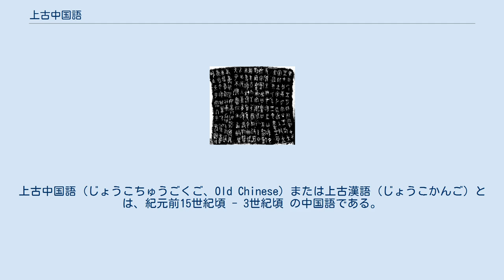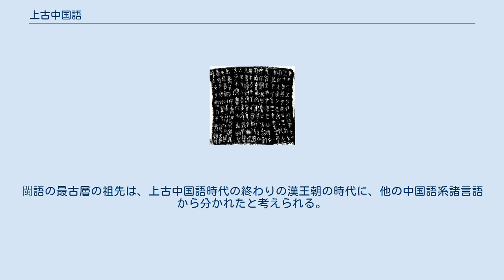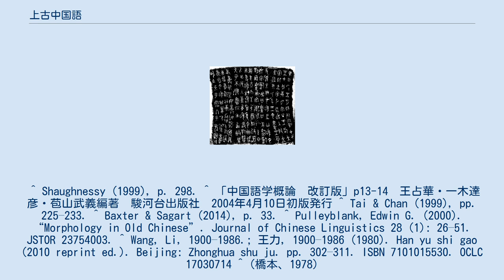上古中国語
上古中国語（じょうこちゅうごくご、Old Chinese）または上古漢語（じょうこかんご）とは、紀元前15世紀頃 - 3世紀頃 の中国語である。
最も古くまで遡ることができる中国語の段階であり、現代の中国語諸言語の祖先である。
 中国語の最初期の記録は、紀元前1250年頃、殷後期の甲骨文字で書かれた予言碑文である。
 金文は、次の周時代によくみられる。
 周時代の後半には、論語、孟子、春秋左氏伝などの四書五経を含む文学が開花した。
これらの作品は、20世紀初頭まで中国語の文語（古典中国語）のモデルであったため、後期上古中国語の語彙と文法が維持された。
 上古中国語は、甲骨文字, 金文, 篆書体などの、漢字の初期の字体で書かれている。
上古中国語の全期間にわたって、これらの文字と、単音節および単形態素の語は、非常によく一致することから、これらの文字の大半は、音声に基づいて生み出されたと考えられている。
 詳細は不明だが、ほとんどの学者は、そり舌音と口蓋阻害音が無いがある種の初期子音クラスターがあり、無声鼻音と流音があるという点で、上古中国語が中古中国語とは異なることに賛同している。
 最近の再構では上古中国語を無音節言語とされるが、音節末に子音クラスターがあり、それが中古中国語で声調の区別に発展した。
 ほとんどの研究者が上古中国語の語彙の核はシナ・チベット語族に由来すると考えている（一部の近隣語からの借用語もある）。
周時代には固有の単音節語の複合語化と畳語化によって複音節語が増えていったが、単音節語が優勢であった。
中古中国語や現代中国語と異なり、上古中国語は語とその語幹の意味関係を示している抑揚によって特徴づけられる語形態を膨大に有していた。
名詞の動詞、他動詞と自動詞の変換、使役動詞の形成など、いくつかの接辞が特定されている。
現代中国語と同様、代名詞の格と記数法は、殷と周の初期に存在していたようだが、古典中国語の時代にはすでに消えていたようである。
同様に、古典中国語の時代までに、ほとんどの形態的派生は非生産的または痕跡的になり、文法的な関係は主に語順と不変化詞を使用して示されるようになった。
 ^ 上古中国語に区分する時代は、研究者によって異なる。
 一部の学者は、音韻論の証拠文書が残っていることから、その時代を周初期に限定している。
 多く研究者は、周の全期間を含み、殷後期に確認される最初期の文書記録も含むことが多い。
秦、漢あるいはそれ以降の時代を含む場合もある。
 その後の中古中国語は、秦の統一後、隋王朝と切韻の音韻体系までに始まると考えられている。
閩語の最古層の祖先は、上古中国語時代の終わりの漢王朝の時代に、他の中国語系諸言語から分かれたと考えられる。
 ^ Shaughnessy (1999), p. 298. ^ 「中国語学概論　改訂版」p13-14　王占華・一木達彦・苞山武義編著　駿河台出版社　2004年4月10日初版発行 ^ Tai & Chan (1999), pp. 225–233. ^ Baxter & Sagart (2014), p. 33. ^ Pulleyblank, Edwin G. (2000). “Morphology in Old Chinese”. Journal of Chinese Linguistics 28 (1): 26–51. JSTOR 23754003. ^ Wang, Li, 1900–1986.; 王力, 1900–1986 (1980). Han yu shi gao (2010 reprint ed.). Beijing: Zhonghua shu ju. pp. 302–311. ISBN 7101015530. OCLC 17030714 ^ (橋本、1978)